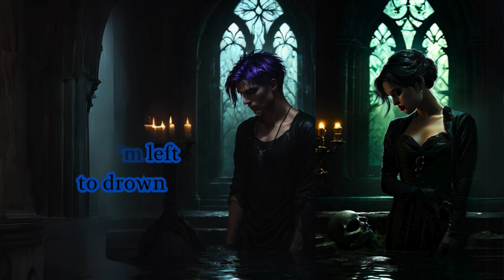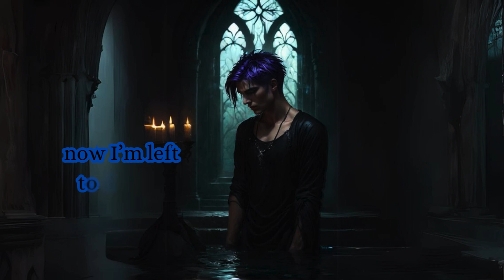GRYMCELL Featuring Kristina Tomb of Tears(Music Video)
1st Music Video for our song Tomb of Tears! This was created using playground ai and Canva Pro!

GRYMCELL-Vocals, song title, lyrics
Kristina-Hauntingly beautiful vocals
IRISDEEJAY-Music Production, mixing, recording